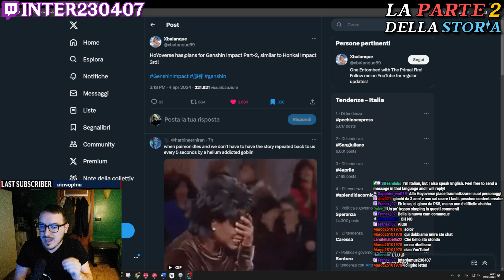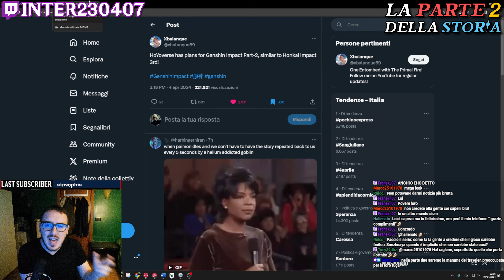La PARTE 2 della STORIA (Sta Arrivando...) | Genshin Impact [ITA]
Abbiamo la conferma, la Storia di Genshin Impact continuerà in una seconda parte!

Timestamps:
00:00 Introduzione
00:28 La Parte 2
03:16 Una NON Notizia
04:03 Un Paragone con Honkai Impact 3rd
06:42 Evoluzione & Domande Tecniche
08:52 Conclusione
09:33 Discussioni in Chat
11:41 Outro